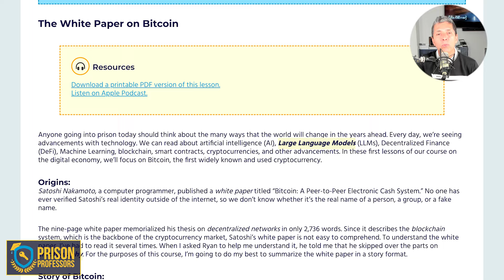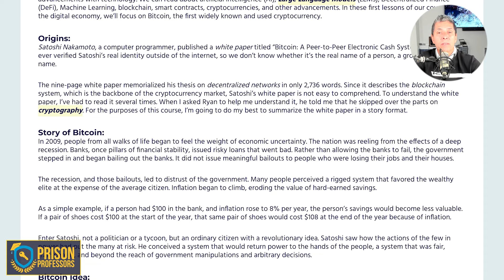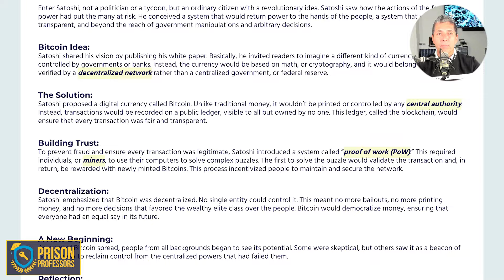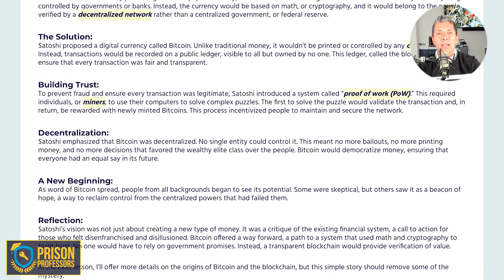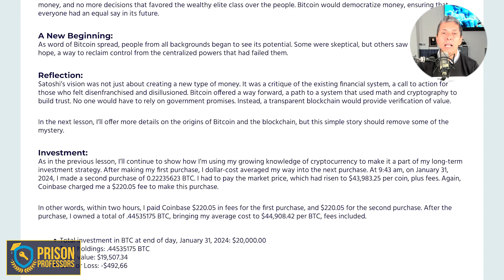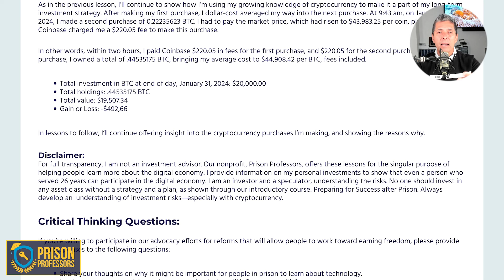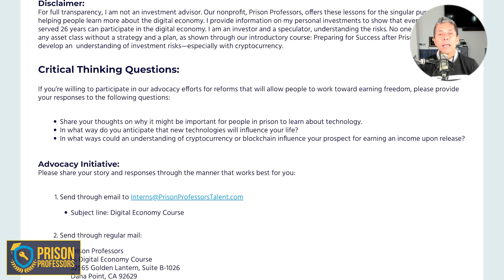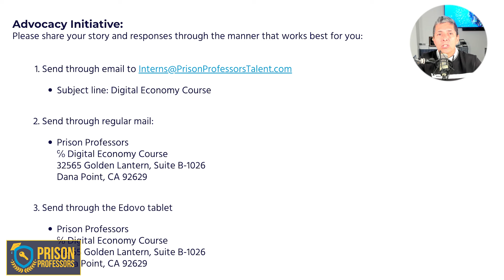Satoshi Nakamoto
"Unveiling the story of Bitcoin and blockchain technology in our latest lesson! 🚀💼 Explore how Satoshi Nakamoto's revolutionary idea offers a new perspective on financial freedom and empowerment.

This course is designed to demystify digital currencies and introduce the foundational concepts of the digital economy, making it accessible for everyone, including those preparing for success after prison. 🌐🔐

Whether you're looking to understand the basics of cryptocurrency or explore its potential for creating opportunities upon reentry, this lesson provides essential insights.

Join us as we dive deeper into the origins of Bitcoin and how it's shaping the future of finance. Let's explore together how these technologies can influence your life and open new pathways for income upon release. 💡📈

Discover more about the transformative power of digital economy knowledge